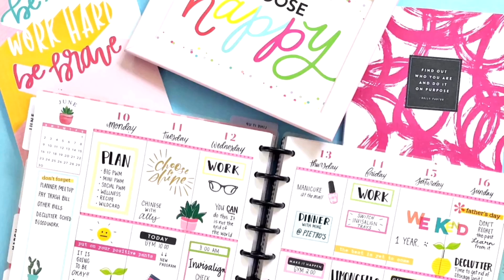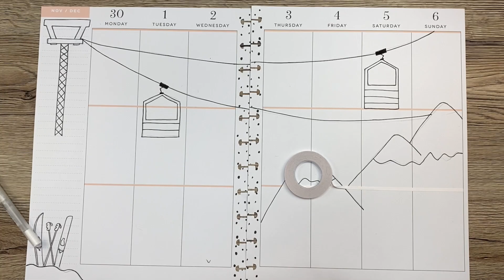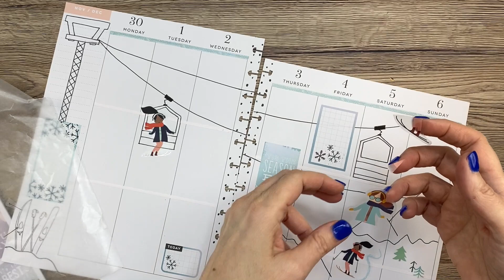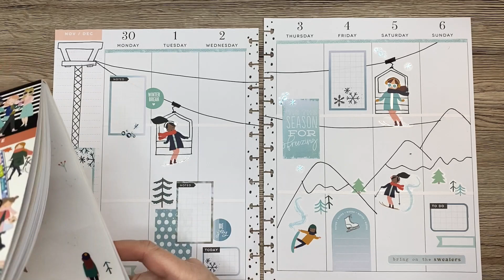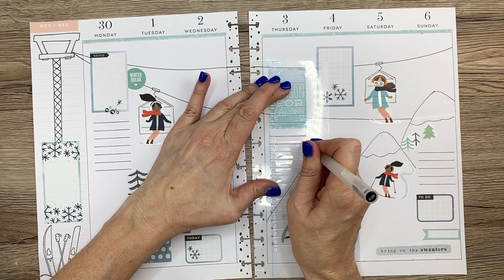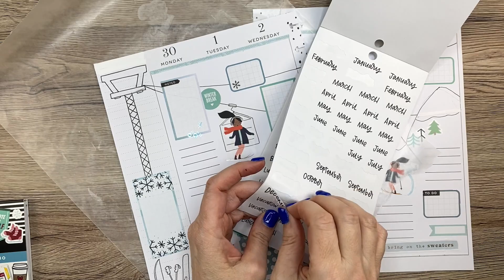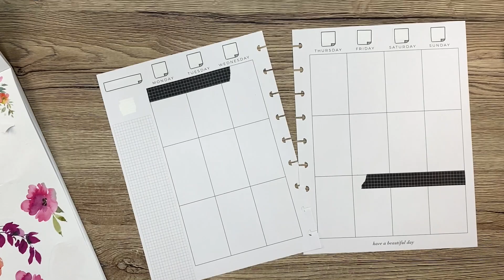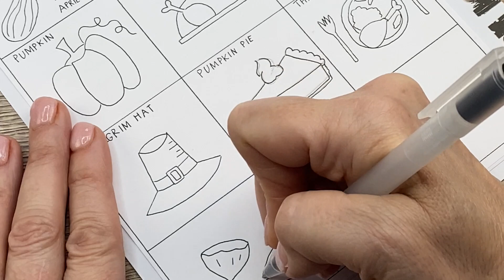Plan With Me // November Patron Spreads Part 3! // Cindi and Asa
Tombow Correction Tape
EK Tools Precision Scissors
Excel craft knife
Muji pens .38
Un-Du sticker remover
Fiskars Paper Trimmer
EK Success Tweezers
Tombow Monoadhesive roller
Zig Glue Pen
Palette knife for lifting stickers

* W A N T  M O R E ?  J O I N   M Y  P A T R E O N !

* O T H E R  A F F I L I A T E  L I N K S: